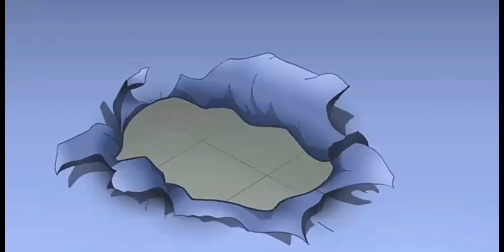Spectacular Spider Man YTP: The Secrets of Joe Schmoe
Follow Peter Parker on an adventure to find out who Joe Schmoe is, Spiderman, Green Goblin, And Dr. Octopus are suspects to be the serial killer Joe Schmoe